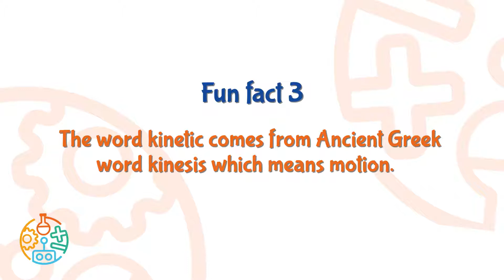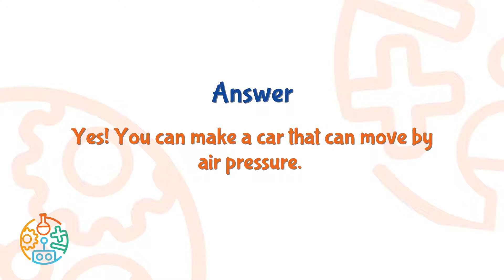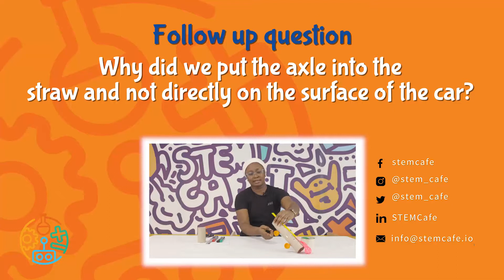Tissue Paper Roll Car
This project is a good opportunity to reduce, reuse, and recycle scrap materials and learn about simple machines, the building blocks of all things that roll and move. Here are the six types of simple machines:
1. Lever
2. Wheel and axle
3. Pulley
4. Inclined plane
5. Wedge
6. Screw

I guess we are all ready for a fun activity, so let's get our materials ready
- Tissue paper roll
- Masking tape
- Paper/plastic straw
- Bamboo skewer
- Cardboard
- Scissors
- Glue gun or Anall- purpose adhesive glue
- Ballon
- Rubber band
- Compass/ Bottle caps( To draw circles)
- And Bottle caps (Alternative - to serve as wheels)

What did you notice?
Did you notice that
 This car has an air-powered engine! When you blow up the balloon, you store up air into it, and when you let go of the balloon after blowing it, the air comes rushing out of the balloon due to the pressure of the balloon compressing the air
And this causes the tissue paper roll car to move. In other words, the energy stored up (potential energy/energy at rest) is converted to kinetic energy (energy in motion/moving energy).

We bet you had fun discovering, exploring, and experimenting.